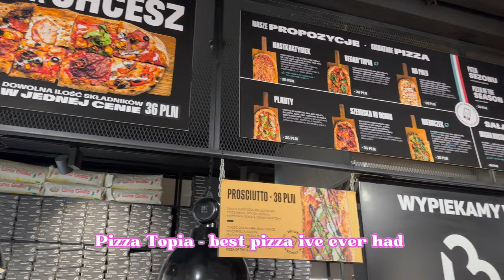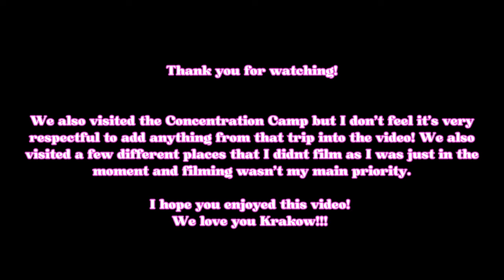3 nights in Krakow Vlog 🇵🇱 WE GOT TATTOOS 😅|| Fit With Jess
Sorry I haven't uploaded in a while but todays video is a favourite of mine. It's a vlog of my 4 days, 3 nights in Krakow Poland. Krakow holds a special place in my heart!!

I hope you enjoy watching this as much as I enjoyed filming and editing it. Some things have been left out due to either not being filmed or footage of the concentration camp. I don't feel it's very respectful to the victims to add the photos of the camp to the vlog. Hope you understand!

All love, j x